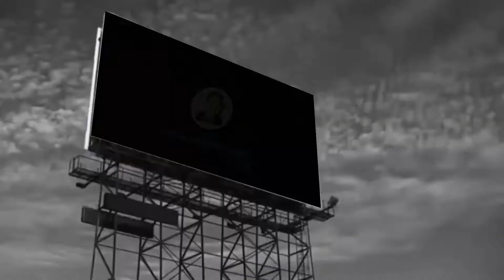Prügeln im Knast & wein Weg in die Freiheit #02 | AWayOut | A Way Out Gameplay Deutsch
Schon der ankündigungs-trailer der auf der E3 gezeigt wurde Hat mir Gänsehaut bereit. Ein 100% Coop spiel das auf Story setzt. Man muss gemeinsam agieren um erfolgreich auszubrechen. Da hatte mich der Hype schon gepackt und mir war klar das muss ich spielen. Nun ist er erschiene und ich habe mir den guten KingSchinken eingepackt (der genau so gehyped ist wie ich) um gemeinsam dieses Spiel zu erleben. Schinken übernimmt dabei die Rollte des Vincent und ich die von Leo. Werden wir es gemeinsam Schaffe auszubrechen seid dabei.

ÜBER A Way Out:
A Way Out ist ein Koop-Action-Adventure in der Third-Person-Perspektive aus dem Jahr 2018 für Microsoft Windows, PlayStation 4 und Xbox One, welches nur mit zwei Spielern in dem Koop-Modus gespielt werden kann. Dabei können die zwei Spieler entweder über einen lokalen oder einen Online-Splitscreen-Modus, der jeweils die Sicht von einem der Hauptcharaktere zeigt, miteinander spielen. Einer übernimmt hierbei die Rolle von Vincent Moretti und der andere die von Leo Caruso. Die Handlung spielt in einer Strafanstalt in Nordkalifornien der 70er-Jahre. Um die Aufgaben im Spiel zu lösen, müssen die Spieler daher zusammenarbeiten und sich gegenseitig koordinieren und helfen, in dem sie zum Beispiel Personen ablenken oder etwas für den anderen öffnen. Um das Spiel durchzuspielen gibt es allerdings mehrere Lösungswege und Entscheidungswege, die sich aber nicht auf die Haupthandlung auswirken.
Zu den Gameplay-Elemente gehören zum Beispiel Schusssqeuenzen, das Führen von Dialogen und Interaktion mit Menschen oder Gegenständen, das Erkunden der Welt, Verfolgungsjagden, Überwinden eines Parcours, Schleich- und Fluchtpassagen, das Lösen von Rätseln und Finden von Lösungen und Nahkämpfe. Das Spiel wurde von den Hazelight Studios entwickelt und wird von Electronic Arts vermarktet.

► Entwickler:
     Hazelight Studios:
► Publisher:
     Electronic Arts

Das Team
► Gast: KingSchinken
► Moderatoren-Team: Tedori (Julian) und RossJessMusic